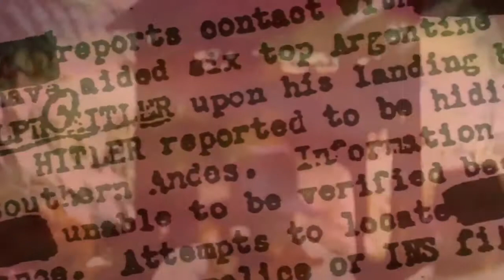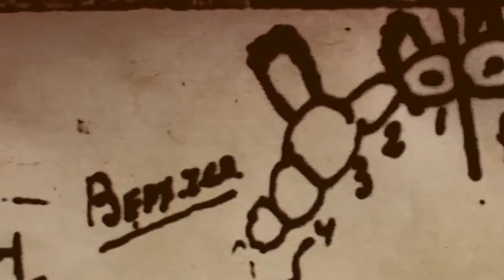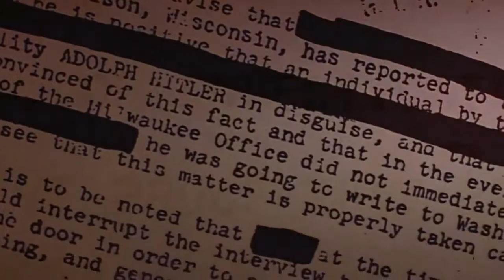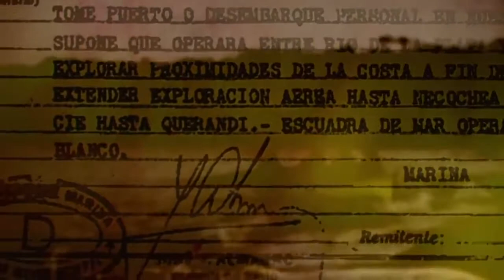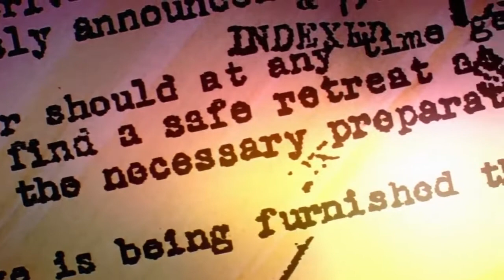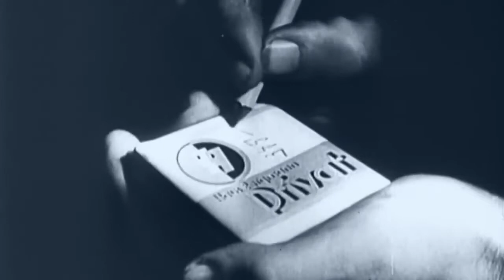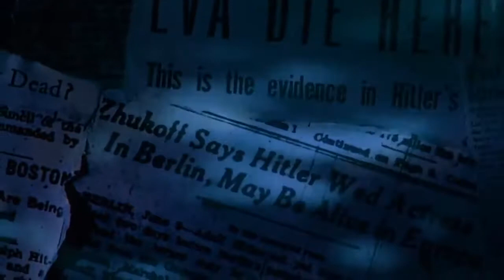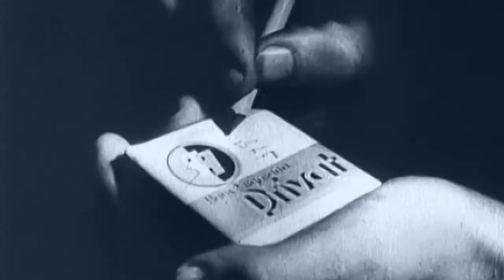Documentary Films: How Hitler Got Away - Full Story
This is the story of the Hitler survival myth and how the confusion that surrounded his death in a Berlin bunker led to rumours that he escaped. Eisenhower believed he was still alive saying.

Documentary Films: How Hitler Got Away - Full Story Astounding evidence came out in 2009 from three American professors that had access to Hitler's alleged remains surprised the globe with.

Marking the centenary of World War One, historian David Reynolds explores the enduring shadow the conflict has cast over Britain and Europe in the century that followed. Travelling to locations.

UFOTV®, accept no imitations. PLEASE VOTE THUMBS UP! Featuring Visionary Terence McKenna in one of his final interviews. Take a Journey high atop the Andes Mountains,